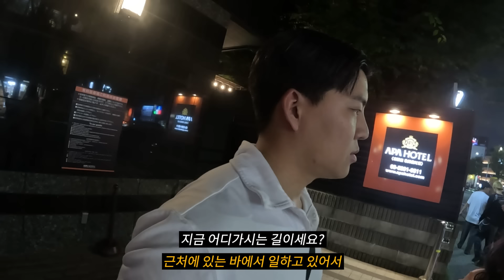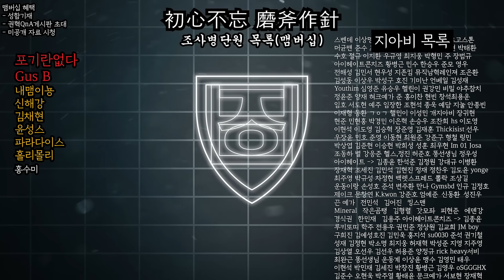길에서 만난 일본녀를 따라갔습니다. 그런데… (도쿄 11)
우연히 길에서 만난 여인을 따라간 곳은
다름아닌 도쿄의 어느 한 걸즈바였다.

* 권혁의 다이어트 필살 템 - 호라산밀 69곤약밥
* 식단은 여기가 가장 저렴합니다 - 닭가슴살 최저가 미트리 *
최대 56%이상 할인 추천코드-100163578
링크타고 싸게 구매하세요! 추천인 코드  WQEI-R2  (회원가입시 입력)
THE WEIGHT COMPANY(T.W.C) - 헬창 용품 브랜드
[가죽 그립 & 니슬리브 & 리프팅벨트 & 가방]